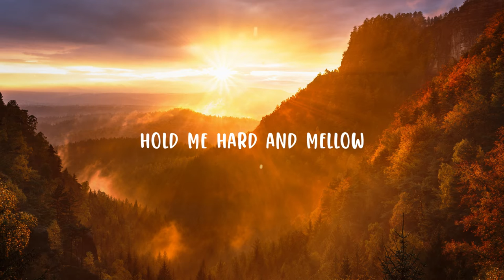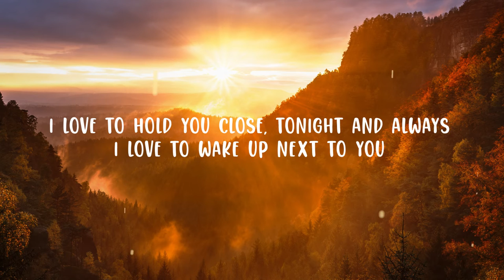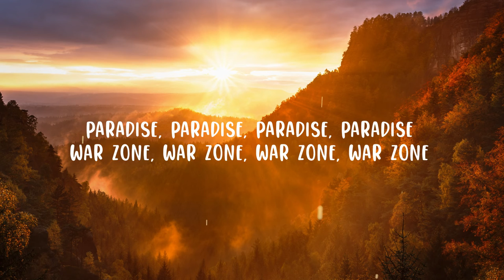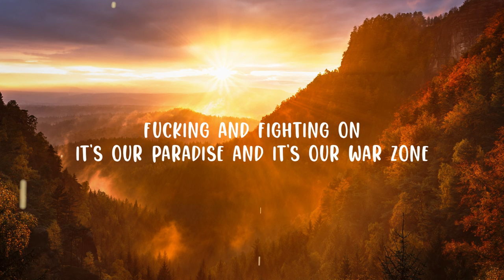ZAYN - PILLOWTALK (Lyrics)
ZAYN - PILLOWTALK